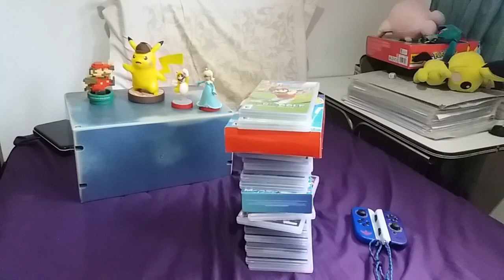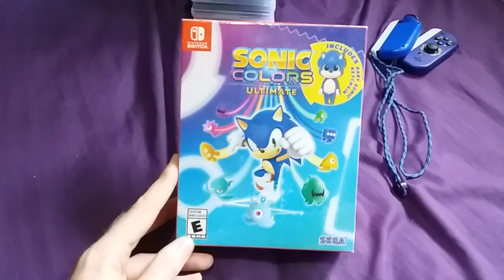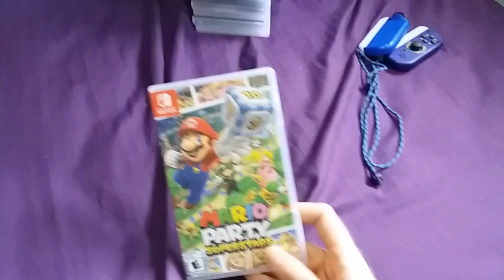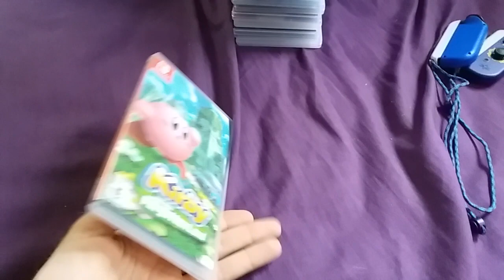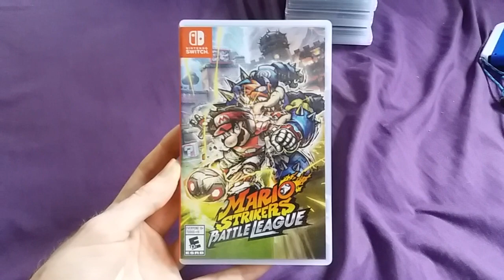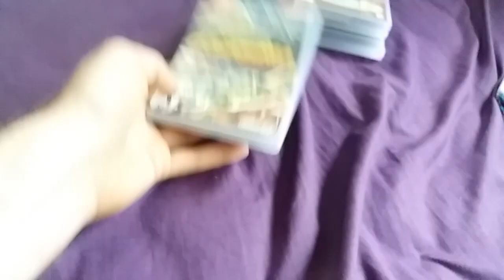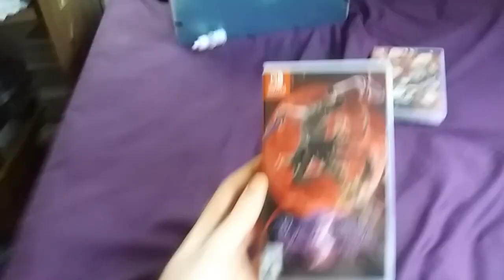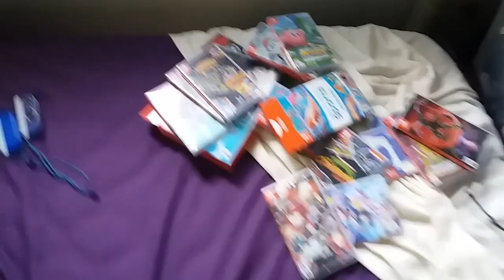Mi Colección de Juegos de Nintendo Switch Parte 5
Aqui les traigo un nuevo video de mi colección de juegos de Nintendo Switch.
Asi es,la parte 5 de los ultimos juegos que he comprado.